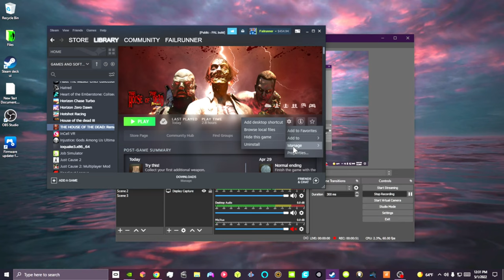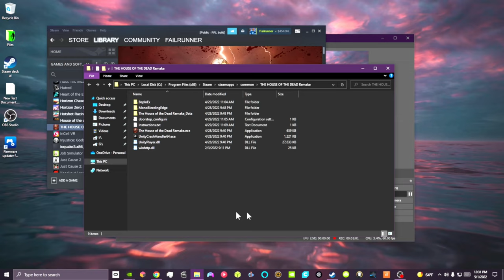The house of the dead remake- Dolphin bar